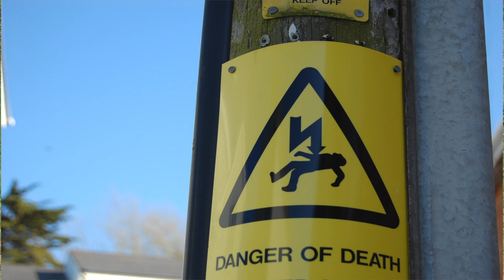Park Bench Ep 1 - Josh Howie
Marek Larwood's homemade review show. This episode Marek and Josh take a tour of places to go to the toilet and discuss them.

If you would like to donate to help Marek make more films you can do so on a link on this page: